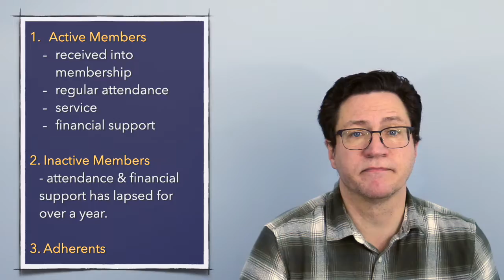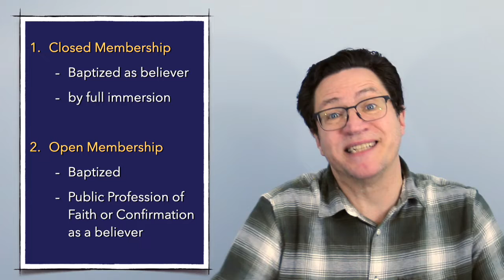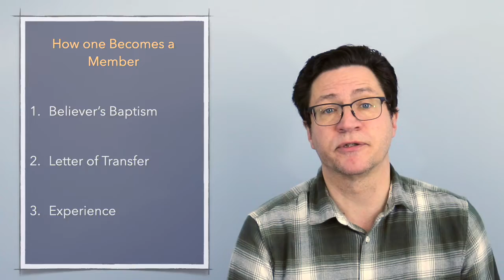Distinctively Baptist (Part 13) - Church membership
This video by Pastor Michel briefly describes the distinctively Baptist understanding of church membership.